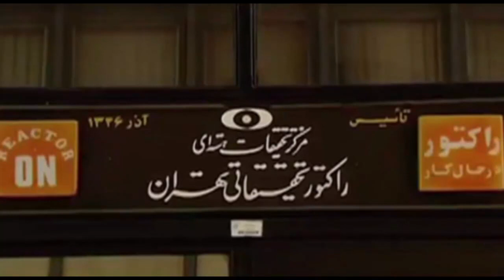تفسیر خبر جمعه 28 فروردین - تلویزیون ایران فردا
در این برنامه به میزبانی جمشید چالنگی و همراه با میهمانان جمعه شب های تفسیر خبر آقایان دکتر علیرضا نوری زاده (مدیر مرکز پژوهش های ایران و اعراب) و دکتر محسن سازگارا (مدیر مرکز مطالعات ایران معاصر) نگاهی خواهیم داشت به حضور نیروهای جمهوری اسلامی در یمن، سوریه و عراق و برگزاری دور تازه مذاکرات اتمی در هفته آینده در وین، تجمع گسترده اعتراضی معلمان در ایران، اعدام بیش از چهل تن ظرف سه روز و روایات متضاد علی اکبر هاشمی رفسنجانی و مخالفان او از خاطرات خود با آیت الله خمینی. با ما همراه باشید و دیدگاه های خود را در ارتباط با این برنامه برای ما ارسال نمایید.